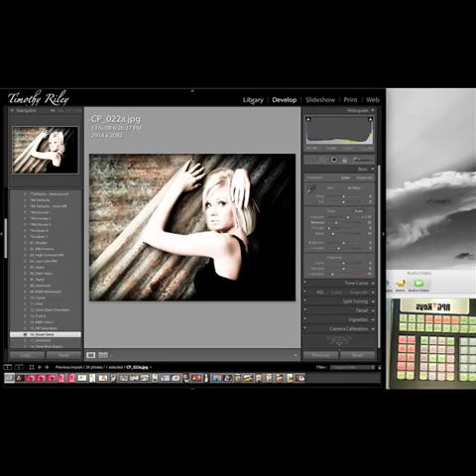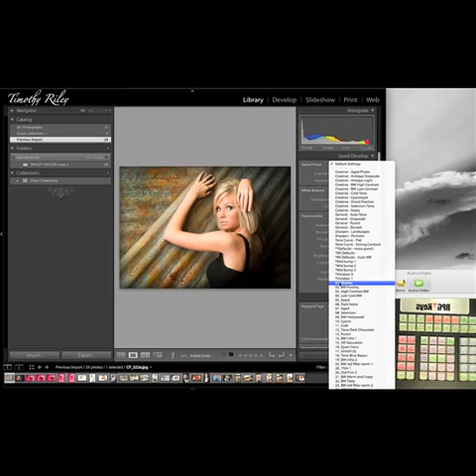RPG Keys with presets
Using the 58 KEY RPG keys for activating your most used presets.